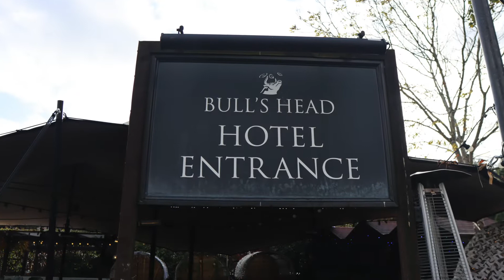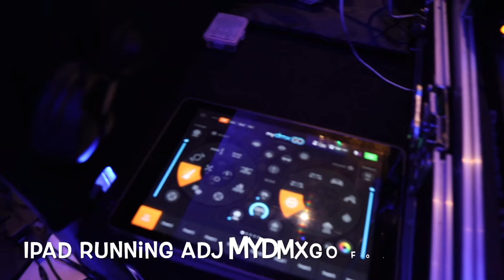Wedding Gig Log | Bulls head hotel Chislehurst | Truss set up | Mr&Mrs game | Bouquet toss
Wedding gig log at the fabulous 'Bulls Head Hotel, Chislehurst, Kent. 29th October 2021
Gear tour, party games, from ceremony to reception, enjoy...